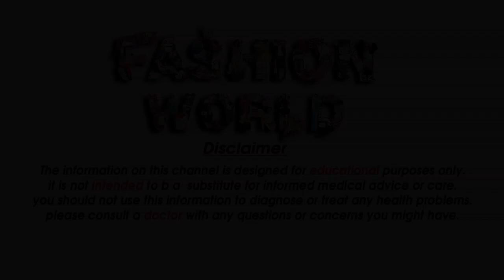Rs 437 Printed Cotton salwar suit collection printed and designer salwar suit For Girls Rs 439